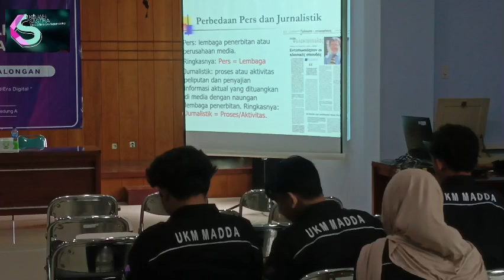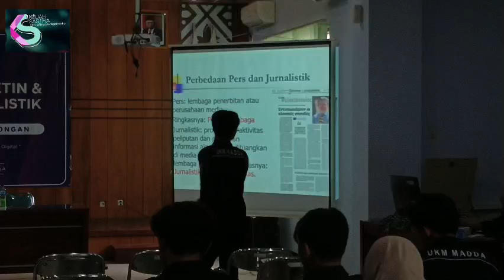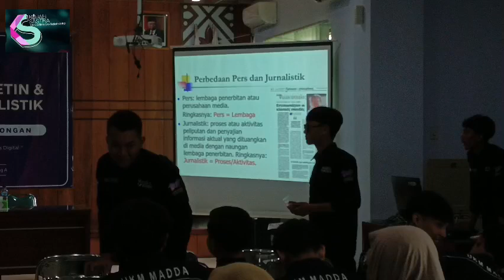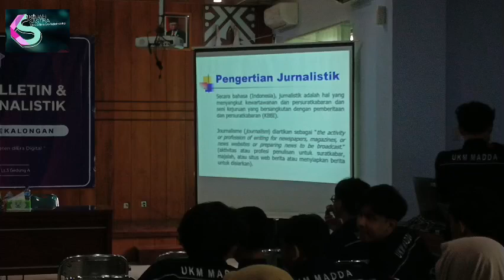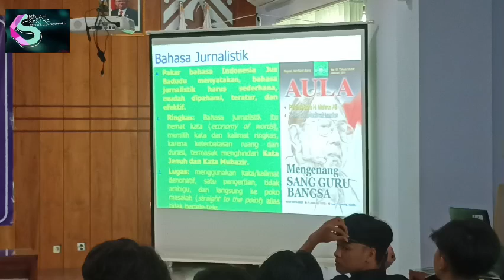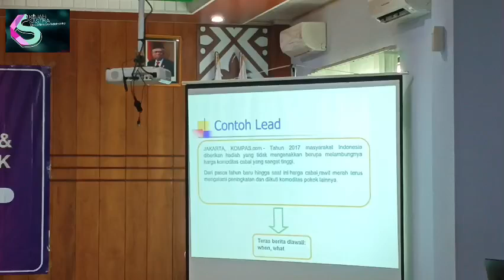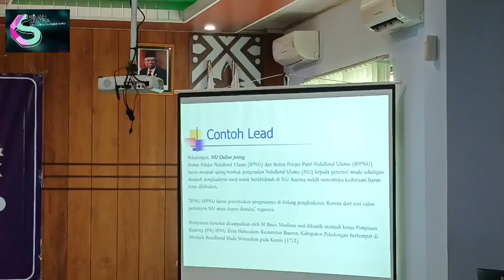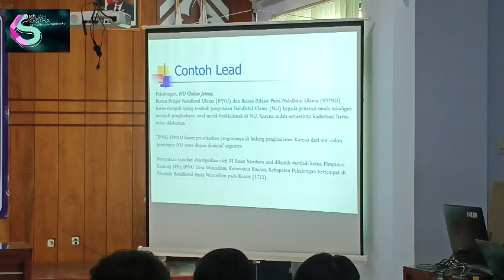Kheirul Anwar: Tentang Jurnalistik (sebuah perkenalan)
Penyampaian materi pelatihan jurnalistik oleh Khairul Anwar di Kampus ITSNU Pekalongan